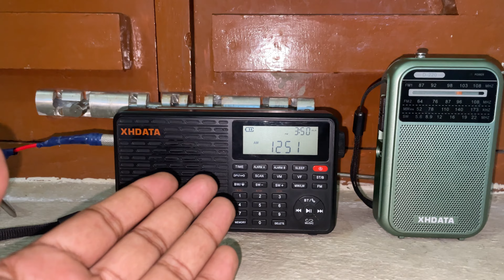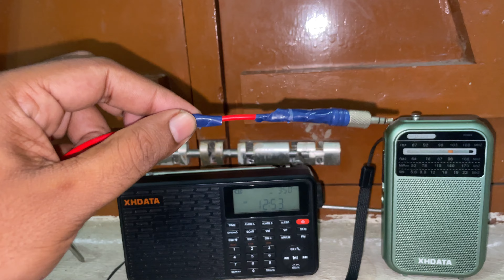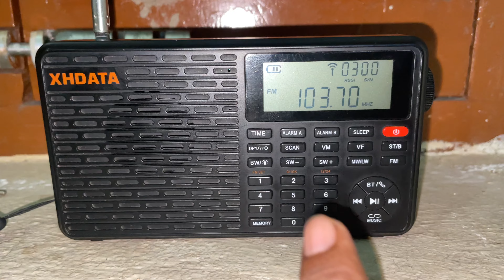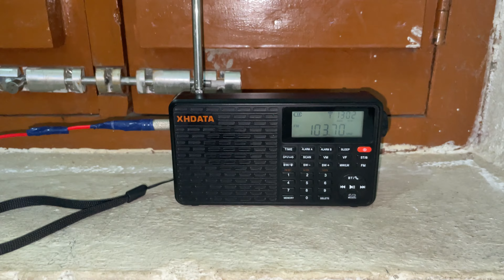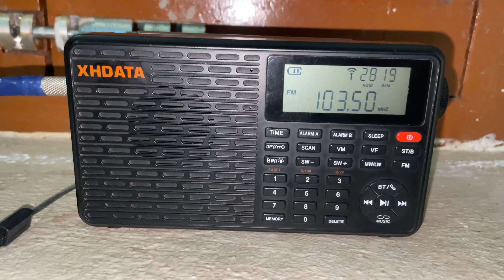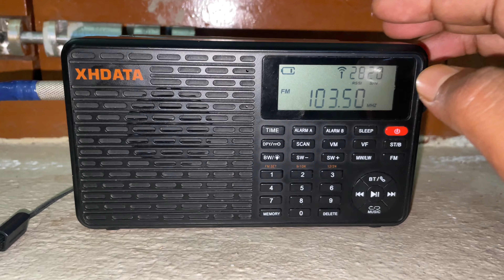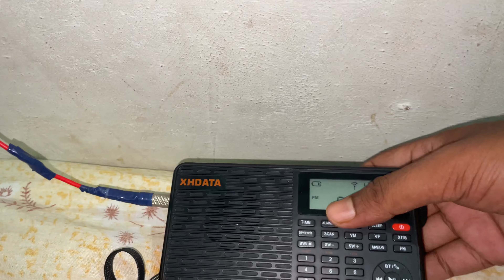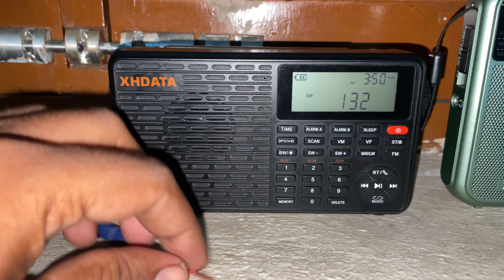External Wire Antenna Performance | क्या ये अभी भी काम कर रहा है